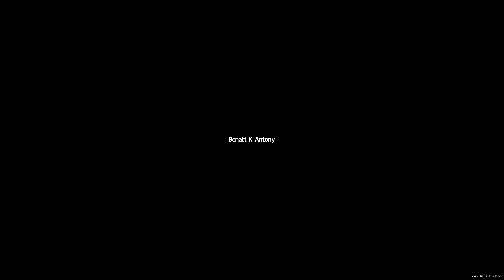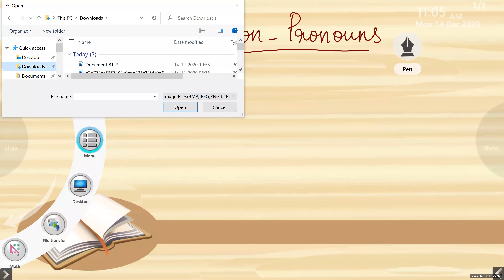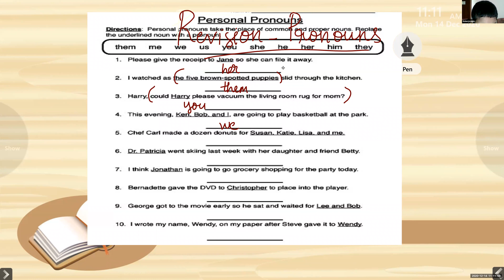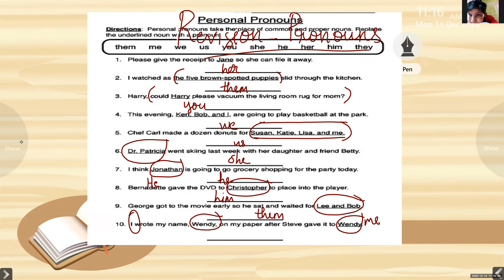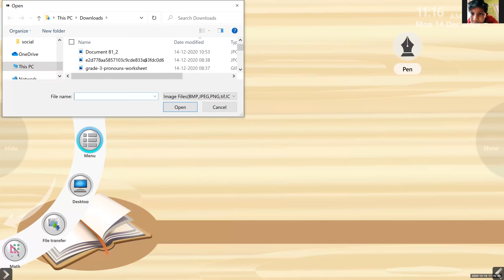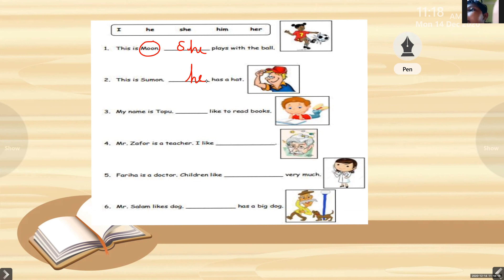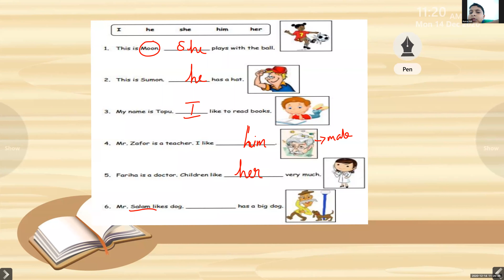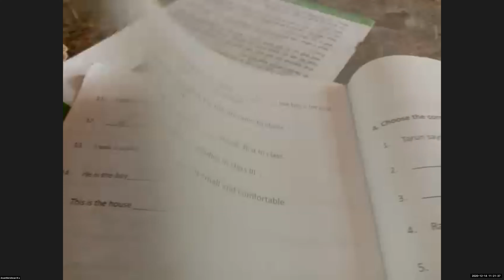Dr.Raju Davis International School | CLASS 4 ENGLISH GRAMMAR | 14-12-2020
CLASS 4 ENGLISH GRAMMAR REVISION PRONOUNS